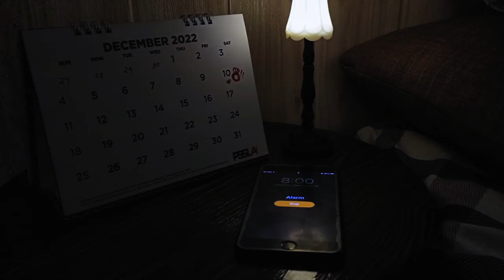"THE LOOP" 12 STEM CAPRICORN (TRCFF Entry-TRAILER)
"An official entry in the first ever Tomas Del Rosario College Film Festival under the course/subject 21st Century Literature from the Philippines and the World under the supervision of Mr. Kenner C. Garcia”